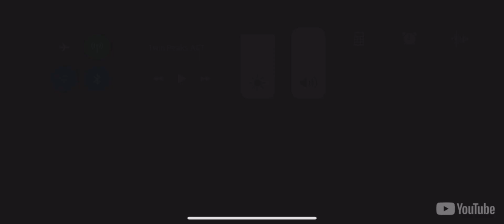TWIN PEAKS EXPLAINED FINALLY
Basic Tactile proportional shift due to content delivery modes, arbitrary expectations defined by YouTuber

22:32
• 0U
Al Strobel: "I think that Twin Peaks incontrovertibly changed the standards of TV. It was the first network show - certainly the first crime show - that told an intricate story in a serialized way, rather than an episodic manner. It was so new that it confused the people at the Emmy Awards. They didn't know where to put us, what to do with us, so they placed us in a category with all of the daytime soaps. As far as they knew, serialized television was soap operas. At the Emmy Awards, we didn't really get any awards. We were a dog in a cathouse. We had absolutely no similarity with other shows at the time. It just shows you the stupidity of the network executives. The industry is controlled by people who don't understand art. Finally, they have wised up to it, and almost all prominent TV shows today are serials. And when you look at it, serialized television is a much more interesting way of telling stories because you can develop the plot and the characters much more."
(Interview to Andreas Halskov, 2016)